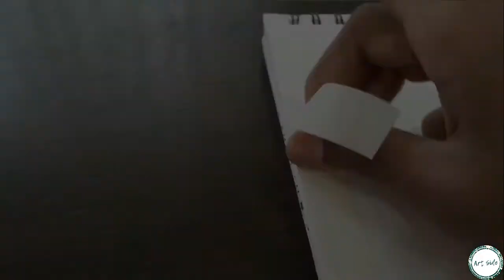Painting Eiffel Tower Scenery || Art Side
hi,
you can text me through
in this painting I used camel paints
and the colours are: prussian blue, orangr,
poster red, special pink, poster white, lemon
yellow, peacock blue, ultramrine blue and poster black.
And I used faber castell brand synthetic round and flat brushes